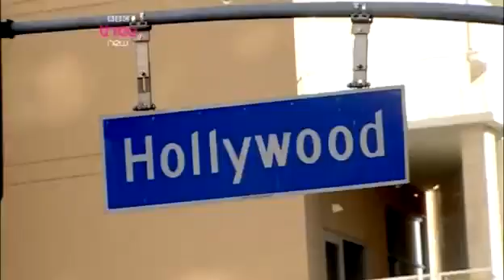Move Like Michael Jackson Season 1 PREMIERE Part 3 Dec/14/2009 Episode 1 MJ tribute show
Move Like Michael Jackson is a hunt to find Britain's best MJ-inspired dance act and the chance to perform at the official 2010 Michael Jackson tribute in front of...THE WORLD! The TV show kicks off in December on BBC Three but before all that you can join in now. Lavelle Smith Jr has created an exclusive new routine to Beat It, featuring five signature moves: The Moonwalk, Toe Pop, Crotch Grab, Lean and Leg Kick. Choose your favourite move and follow his easy-to-learn steps. Then film it and upload it for everyone to see. The best moves may be featured on the show during the live final. Watch it. Learn it. Film it.